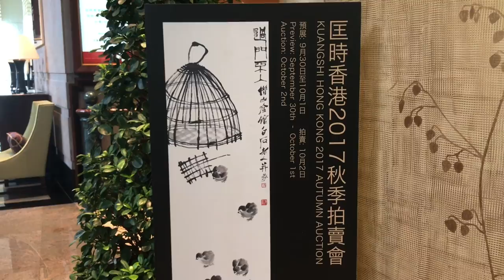HONG KONG VLOG 118 | DELIVERY • HERMES AUCTION